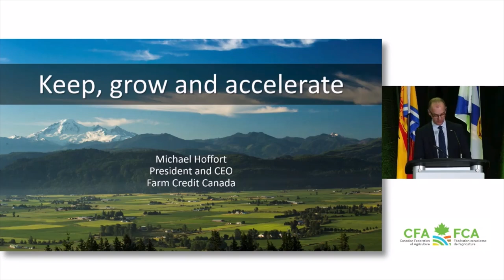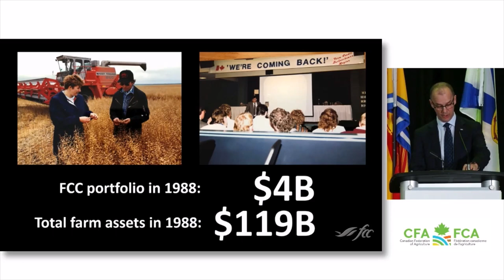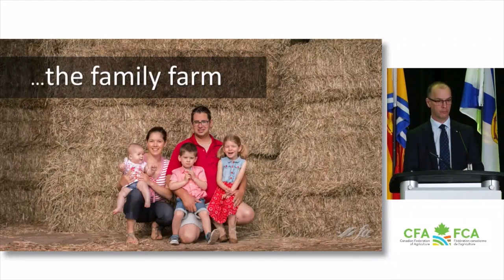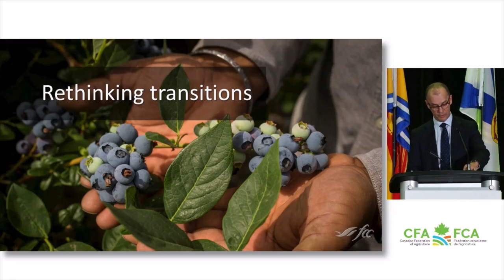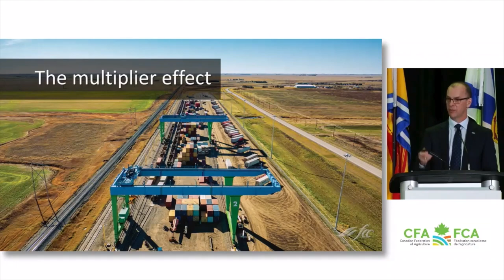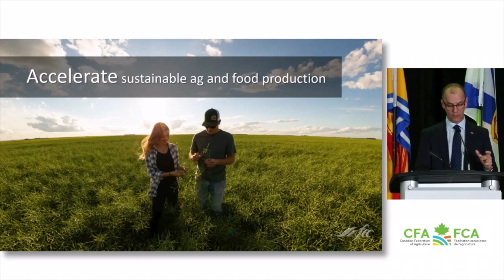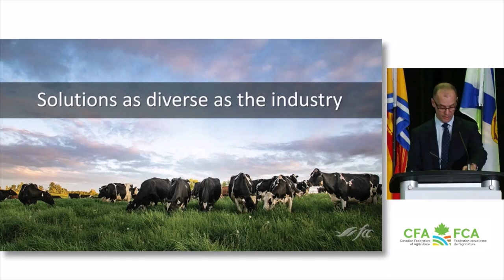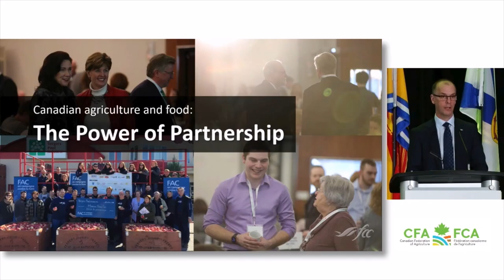Farm Credit Canada Presentation - CFA AGM 2022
Michael Hoffort, President and CEO of Farm Credit Canada, provided a presentation to the delegates at the CFA AGM. Farm Credit Canada has been the Corporate Partner of CFA for many years and provides invaluable services to farmers across Canada.